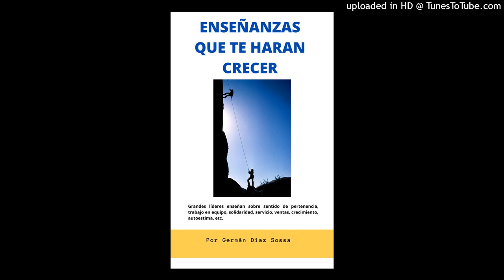653. USTED ES SU PROPIA ENERGIA PARA VIVIR, TRABAJAR Y TRIUNFAR --Si le sirvió, gracias por reenviar